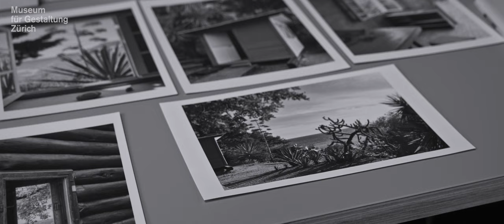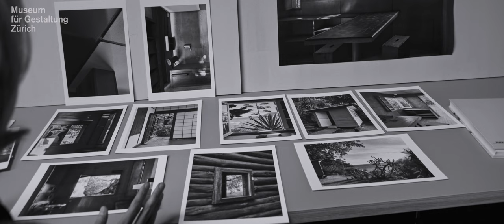Interview mit Seraina Wirz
Interviews mit den Fotografinnen und Fotografen, aufgezeichnet im Rahmen der Ausstellung «Architekturikonen neu gesehen» in der Saison 2022 im Pavillon Le Corbusier.

Der Architekt und Künstler Le Corbusier entwarf Bauwerke, die als Ikonen in die Architekturgeschichte eingingen. Die zahlreich vorhandenen Abbildungen und Fotografien davon stammen oftmals noch aus deren Bauzeit. Doch wie begegnet das Medium der Fotografie Le Corbusiers gebautem Werk heute? Eigens für die neue Ausstellung im Pavillon Le Corbusier besuchten sieben zeitgenössische Fotografinnen und Fotografen sieben ausgewählte Bauten. Ihre dabei entstandenen, subjektiven Fotoporträts ergänzen Architekturmodelle in einheitlichem Massstab und Material. Die Schau lädt das Publikum auf einer Reise durch Frankreich und die Schweiz ein, Le Corbusiers Baukunst aus neuen Perspektiven zu entdecken.